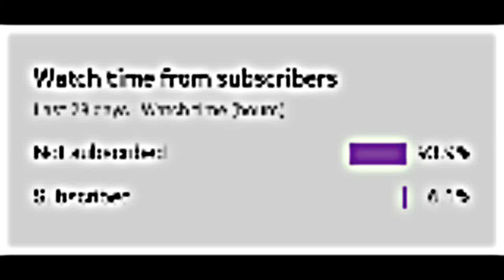Excuses Ft Dr Strange Benedict Cumberbatch 😈 song by AP Dhillon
🔥🛡️🗡️️. ️Real _Hammad_creator07. ⚔️🏹🔥

👉Help and Support Real_Hammad_creator07 To Keep Us Going👈
😍Thanks!!!😍